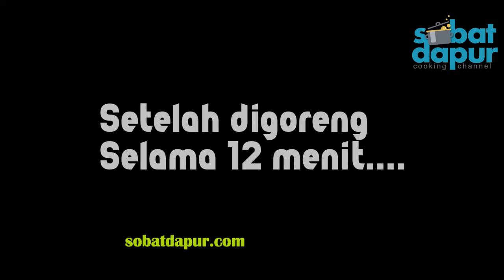Stick singkong keju mekar kfc belum pernah ada yang jual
Stick singkong keju jajanan baru yang belum banyak yang jual, singkong dipotong stick digoreng dengan tepung ala KFC , menjadikan singkong ini renyah tiada terkira. Krispi diluar lembut didalam. Singkongnya lembut bangett. Cocok banget buat cemilan di bulan puasa. Ayuk dicoba bikinnya...
Resep stick singkong keju KFC
- Singkong : 1 Kg
- Air : 600 ml
- Garam : 1 sdt
- Terigu Cakra : 500 gr
- Soda kue : 1 sdt
- Susu bubuk putih : 1 sdm
- Vanili bubuk : 1 sdt
Toping
- Keju
- Susu bubuk millo
- Grentea chocolatos